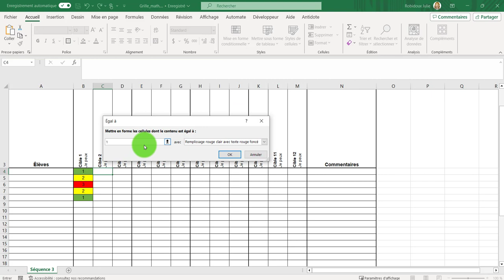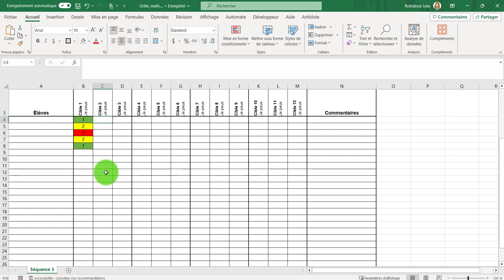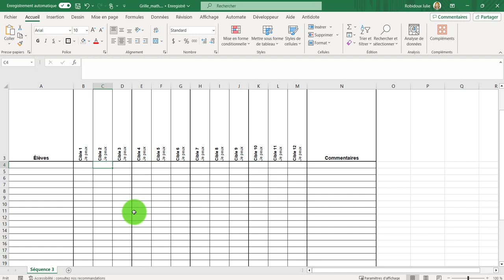Excel - Mise en forme conditionnelle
Comment mettre une mise en forme conditionnelle, c'est-à-dire de modifier une cellule en fonction de son contenu.